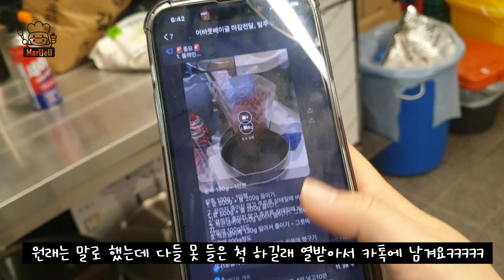[VLOG]베이글 전문점 헤드베이커의 하루(제빵사, 뉴욕 베이글, 어바웃베이글)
안녕하세요. 제빵사 마리입니다!!
오늘은 ‘ 헤드베이커의 하루 ’ 영상을 준비했습니다.
부족한 영상이지만 예쁘게 봐주세요😊

오늘도 찾아주셔서 감사드립니다.
언제나처럼 여러분의 베이킹을 응원하겠습니다!!
감사합니다❣